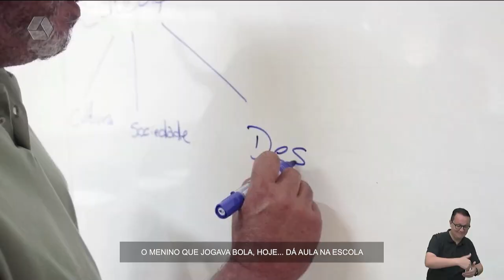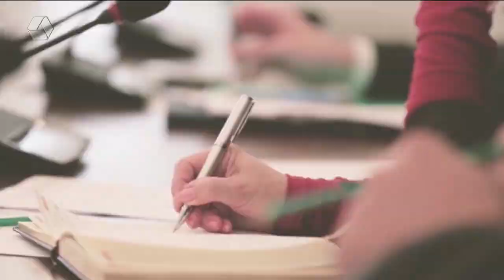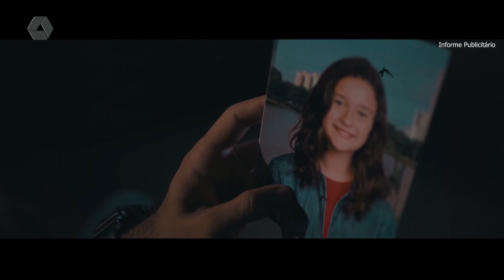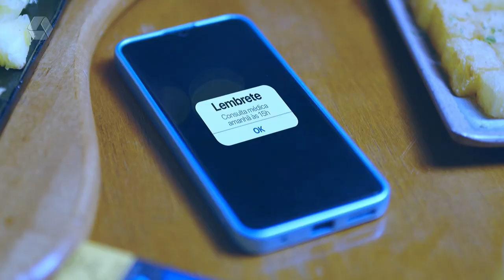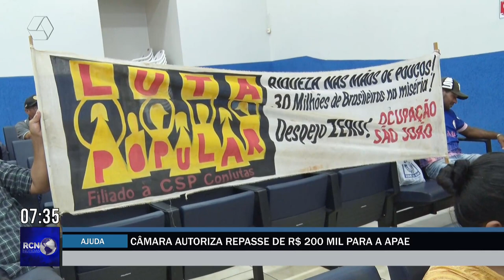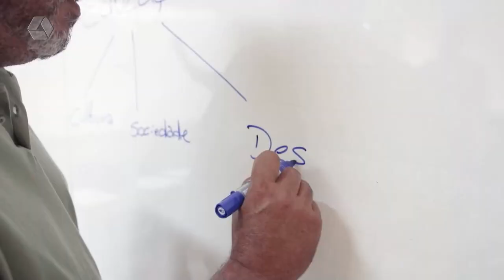RCN Notícias 07/12/2022